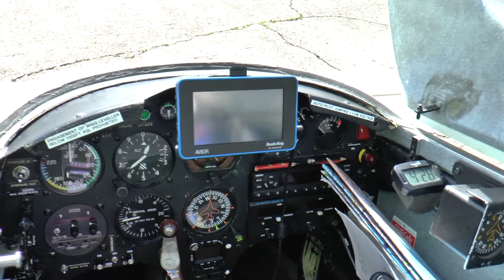Biggin Hill trip to Lydd 8th May 2016 G-BPWP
Douglas Field and Colin Hughes trip in Doug's Rutan Long Ez G-BPWP Flight from Biggin Hill to Lydd via Dover 8th May 2016